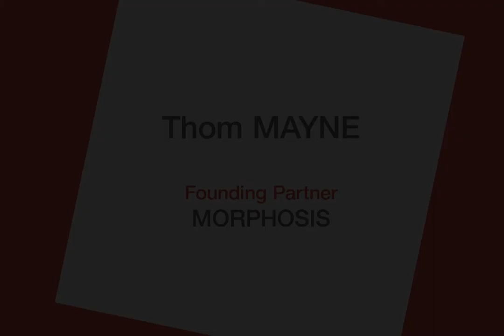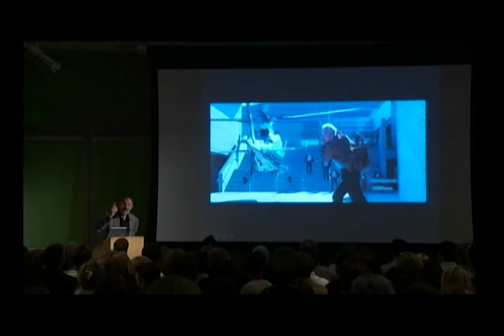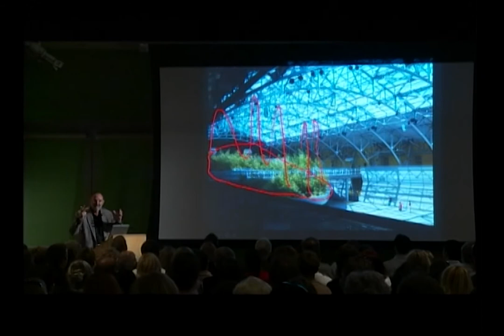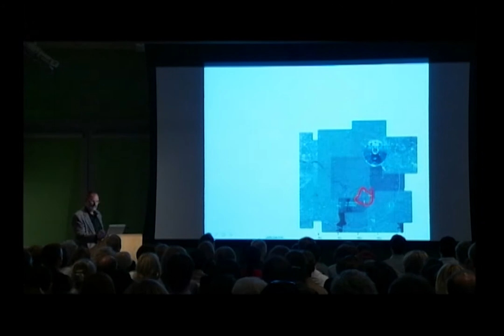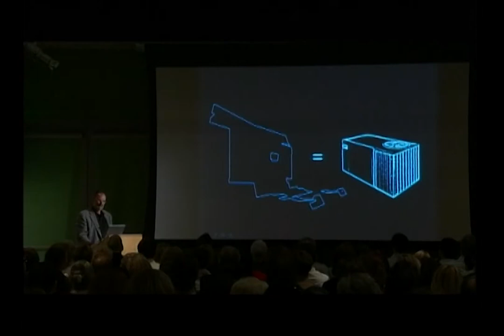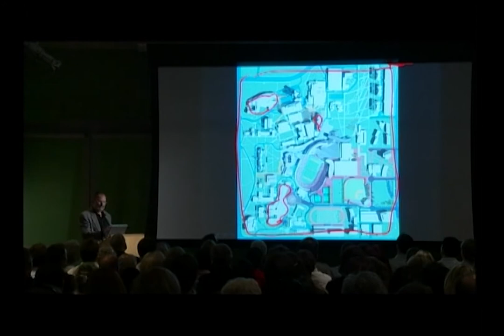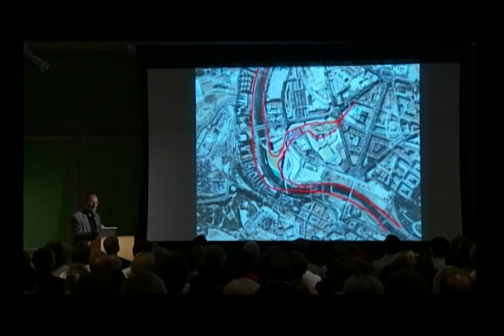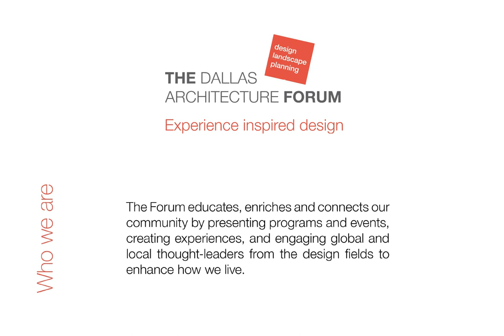Thom Mayne - Design Competition Lecture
Thom Mayne founded Morphosis in 1972 as a collective practice of architecture, urbanism and design, rooted in rigorous research and innovation. Working globally across a broad range of project types and scales, Morphosis is recognized for its innovative and sustainable designs for cultural, civic and academic institutions, including the Bloomberg Center at Cornell Tech, the Perot Museum of Nature and Science, and 41 Cooper Square, the academic building for The Cooper Union.

Throughout his career, Mayne has remained active in education and academia. In 1972, he helped to establish the Southern California Institute of Architecture (SCI-Arc). There has always been a symbiotic relationship between Mayne’s teaching and practice, evidenced in his concurrent position as Executive Director of the Now Institute, Morphosis’ research arm that collaborates with academic institutions to create design-based solutions for the pressing issues of the day, from mobility, urban revitalization, and sustainability, to public policy, planning, and community outreach.  Mayne’s distinguished honors include the Pritzker Prize (2005) and the AIA Gold Medal (2013).  With Morphosis, Thom Mayne has been the recipient of 29 Progressive Architecture Awards, over 120 American Institute of Architecture Awards and numerous other design recognitions.

Thom Mayne’s presentation for Morphosis was one of four finalist presentations (and the selected firm) for the architectural competition to design the new building for the Perot Museum of Nature and Science in Dallas. This video is of his June 2007 presentation for that competition.  The other three competition presentations by Shigeru Ban Architects, Polshek Partnership (now Ennead Architects), and Snohetta are also available on The Forum’s YouTube channel.

Please support The Forum, a non-profit organization, so we can continue to present lectures and events featuring design thought leaders that educate, connect communities, and enhance how we live.